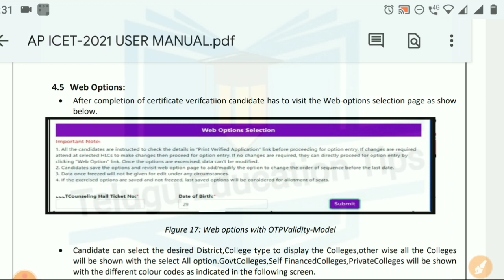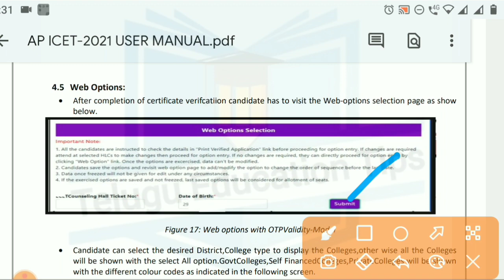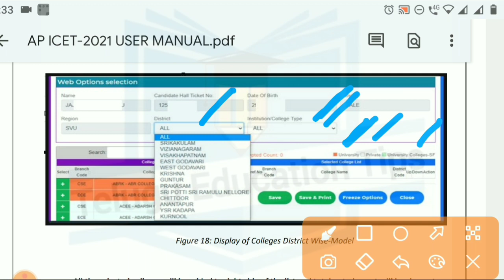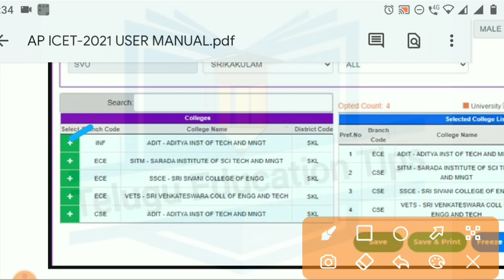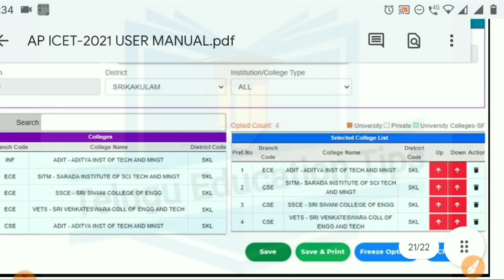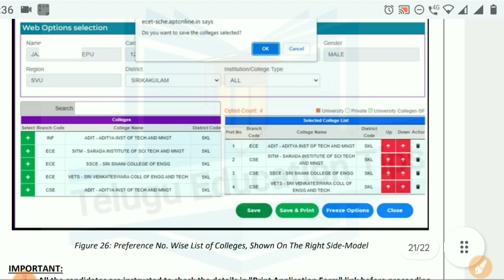ap icet 2022 how to give web options demo video in telugu